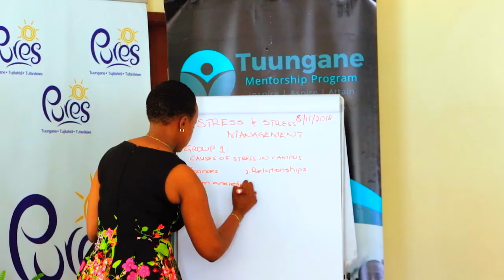About The Kenyatta Trust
The Kenyatta Trust is a non-profit organization registered in Kenya. The beneficiaries of the trust are students who have come from disadvantaged family backgrounds. Our scholars are selected from all the 47 counties in Kenya, because the selection process is based on academic achievement in school, community service and other relevant factors. The beneficiary population currently stands at over 3000.